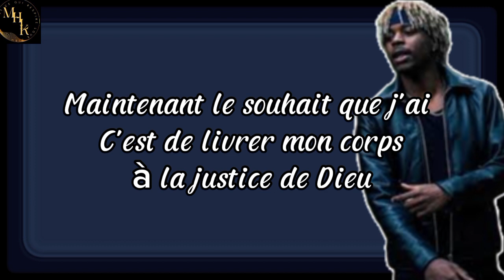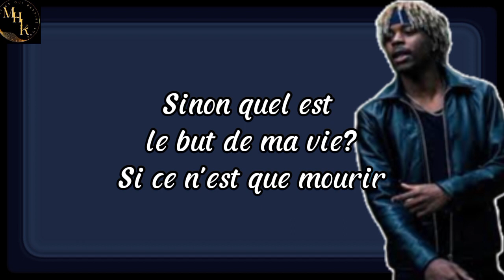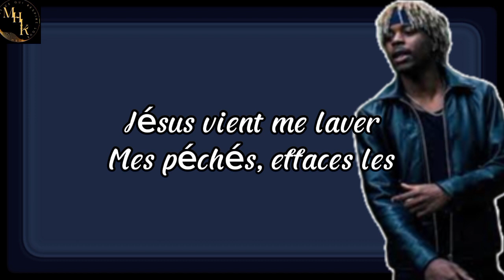David Okit - EFFACES LES (Paroles)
🎵 "EFFACES LES" – David Okit 🎤

Bienvenue dans cette vidéo de paroles (lyrics) de "EFFACES LES" par David Okit !
Si vous aimez cette chanson,
💬 Commentez votre verset préféré ou l'impact que cette chanson a eu sur votre vie.

🎶 Informations sur la chanson :
• Titre : EFFACES LES
• Artiste : David Okit

⚠️ Tous les droits sur la chanson appartiennent à l'artiste et son label. Cette vidéo est réalisée pour des raisons éducatives et de partage de la foi.
🌟 Rejoignez notre communauté de croyants !
Ensemble, célébrons notre foi et la puissance de la musique chrétienne.